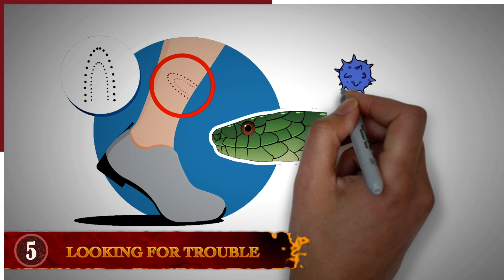10 Of The Worst Snake Attacks On Humans!